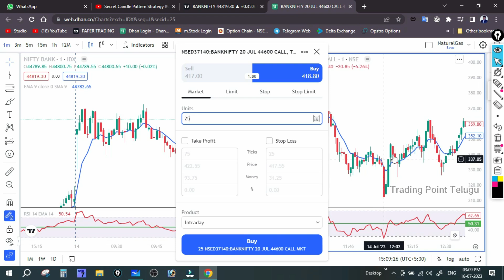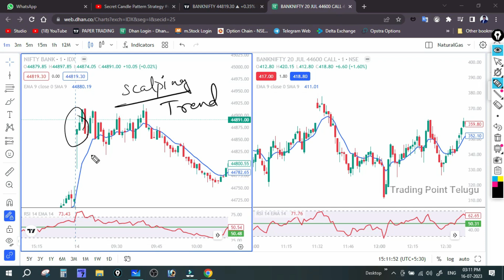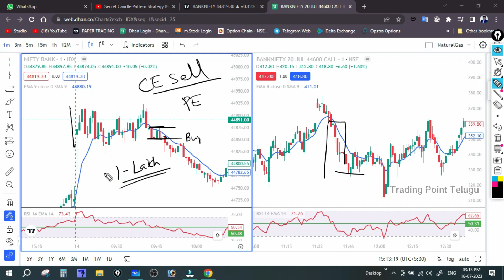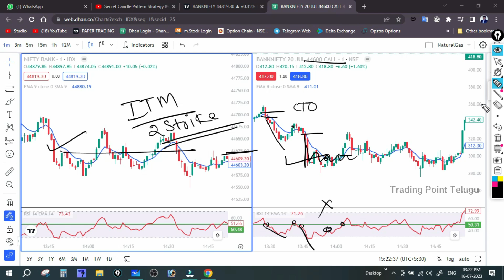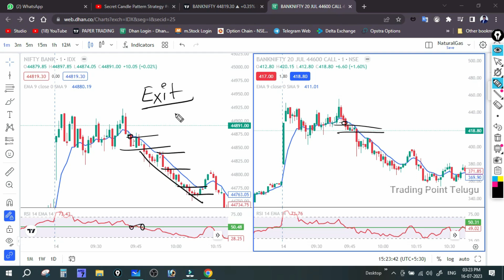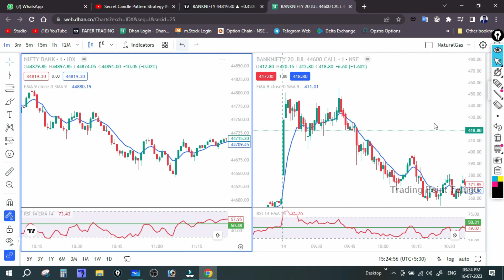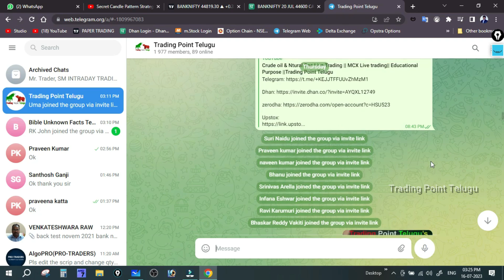Bank Nifty 1 MIN Super Fast SCALPING || ఇది ఒక మంచి స్కేల్పింగ్ వీడియో || Trading Point Telugu